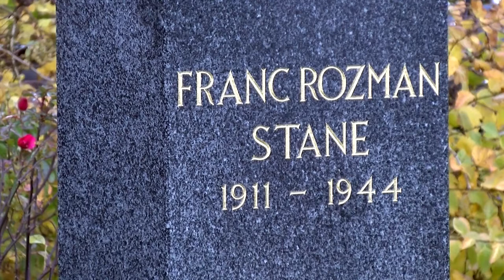Komandant Stane - pesem Vinka Möderndorferja - interpretira Anica Horvat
𝐔𝐭𝐫𝐢𝐧𝐞𝐤 𝐬 𝐬𝐩𝐨𝐦𝐢𝐧𝐬𝐤𝐞 𝐬𝐥𝐨𝐯𝐞𝐬𝐧𝐨𝐬𝐭𝐢, 𝐒𝐩. 𝐏𝐢𝐫𝐧𝐢𝐜̌𝐞, 𝟔. 𝟏𝟏. 𝟐𝟎𝟐𝟏

Utrinek s spominske slovesnosti ob obletnici smrti legendarnega Komandanta Staneta pred njegovo rojstno hišo v Pirničah.

Pesem Vinka Möderndorferja je interpretirala Anica Horvat, članica Odra treh herojev Pirniče.